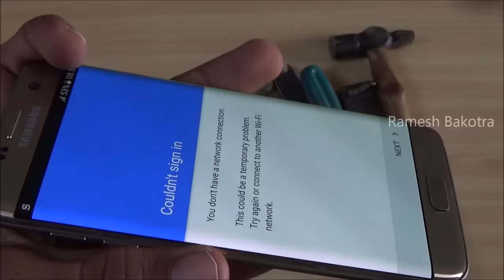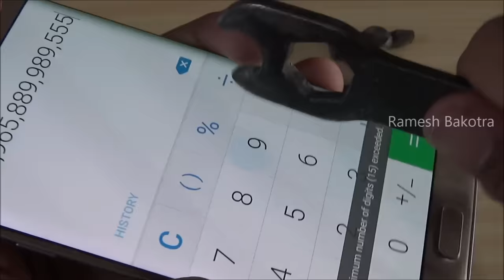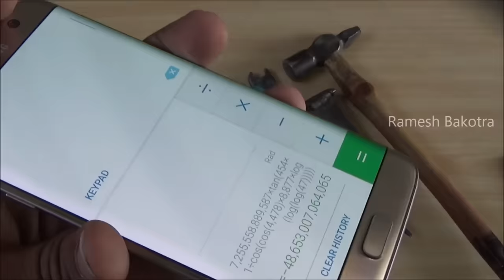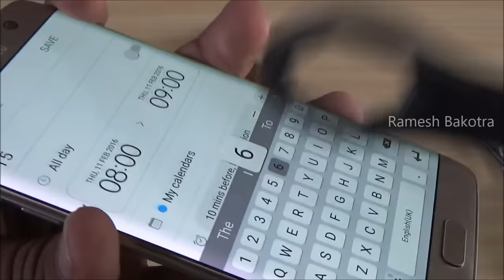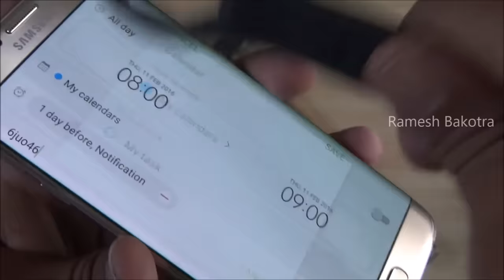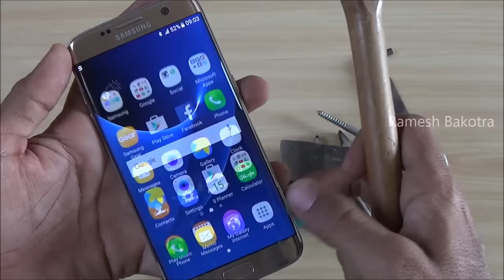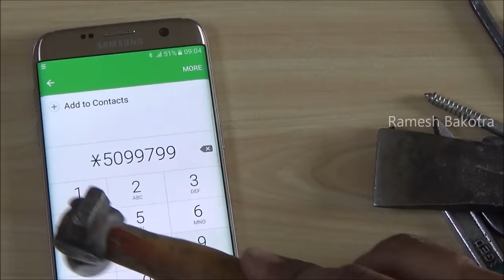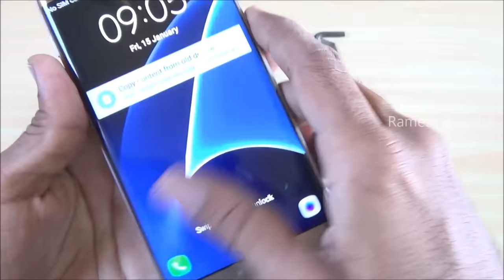Samsung Galaxy S7 Edge Screen Scratch Test Gorilla Glass 4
Samsung Galaxy S7 Edge Smartphone Screen and back Panel Protections is Gorilla Glass 4.